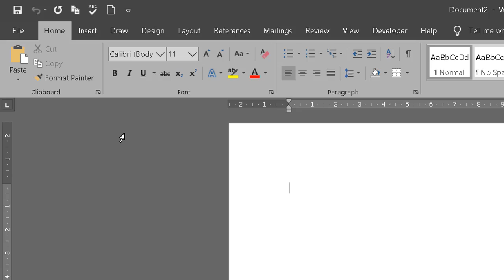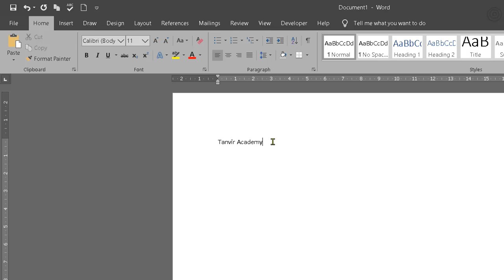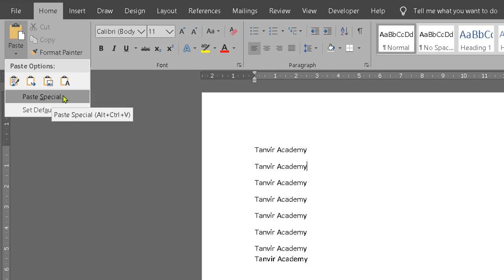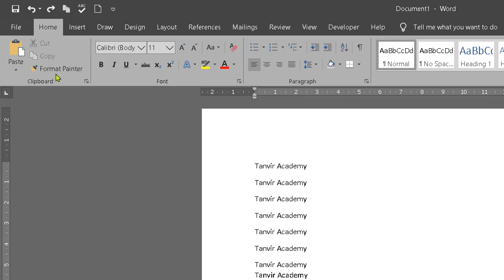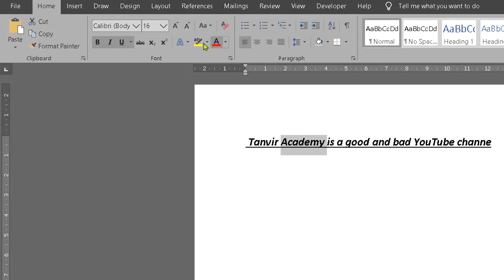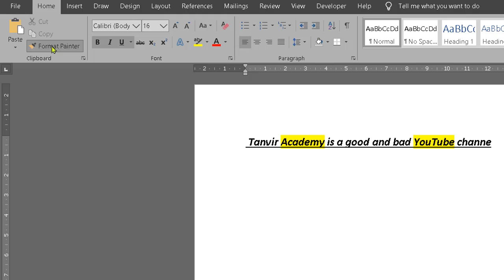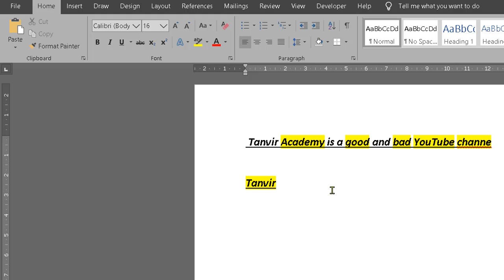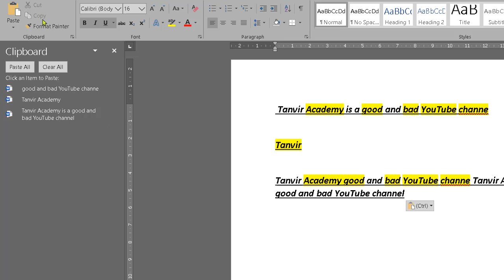MS Word Tutorial A to Z || MS Word Bangla Tutorial_Part 2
01) Microsoft Excel Tutorial In Bangla
02) Microsoft Word Tutorial In Bangla
03) Microsoft PowerPoint Tutorial In Bangla
04) Android Mobile And App Review In Bangla
05) Computer Tips And Tricks In Bangla